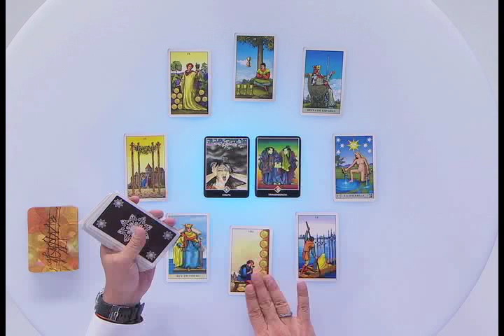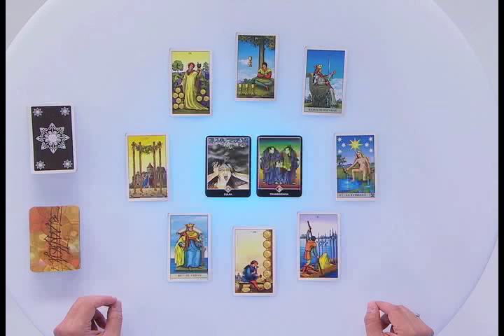SAGITARIO 20150702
Entérate de las predicciones signo por signo del zodiaco de la mano de Alfonso León en el programa Arquitecto de Sueños.
El astrólogo, maestro de Feng Shui, motivador, escritor, conferencista y presentador de programas ofrece al público temas como la astrología, el Tarot Oriental, el Feng Shui y entrevistas a especialistas del mundo holístico, además de herramientas de crecimiento personal, éxito y prosperidad, con una paráfrasis sencilla, práctica y reflexiva.